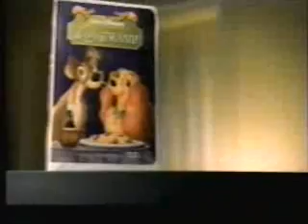KMGH commercials, 9/13/1998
Aired during Siskel & Ebert, one of many episodes I have on Betamax.
- Lady and the Tramp on VHS
- Planters Peanuts (Beaver Eating a Nut)
- Kacey Fine Furniture
- IHOP Restaurant (Very Berry Breakfast)
- The Roseanne Show promo
- 7 Doppler Max Update
- KMGH-7/Einstein Bros. Bagels Oldsmobile Contest promo
- Advance America Cash Advance
- Sprint (Free Titanic VHS - I've probably seen 3,000 copies of that two-tape set in the past few years...)
- De Beers/A Diamond is Forever
- New on Video...
- Chevy Blazer (How's Max Doing?)
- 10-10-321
- American Furniture Warehouse (Birthday Sale)
- Enamelon